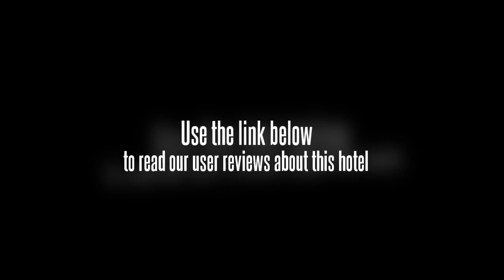Baoyunlou Conference and Holiday Hotel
Temple of the Six Banyan Trees, Museum of the Mausoleum of the Nanyue King and Guangzhou TV Tower are within driving distance of the Baoyunlou Conference and Holiday Hotel. Travellers can take advantage of the available internet access to stay in touch while away. Guangzhou Baiyun International Airport (CAN) is a 30 minute drive from the hotel. The centre of Guangzhou is 20 minutes away by car. Liuhua Park, Sun Yat-sen Memorial Hall Guangzhou and Beijing Road Pedestrian Street are within a 20 minute drive from the hotel.